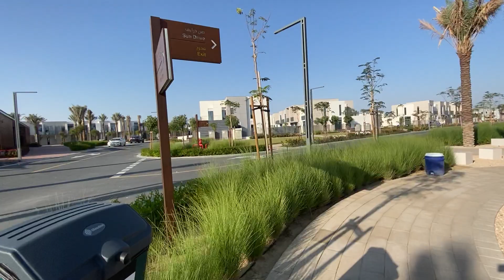Sun Arabian Ranches 3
Reference ID: MCC-S-9847

This brand new 3-bedroom 2-storey townhouse in Sun, Arabian Ranches 3 is a great fit for both end users and investors. It combines the advantages of being located in a well-established community and providing all the comfort of modern luxury living, and giving 8% ROI.

* Handover in March this year
* Developed by Emaar
* Post Handover Payment Plan (40%)
* 1938 sq.ft.
* Single row
* Maids room
* Private garden
* 2 Balconies
* Central A/C & Heating
* 3 bathrooms including 1 ensuite
* Open kitchen ‎
* 24-hours security
* Covered parking (2 spaces)
* Built-in wardrobes
* Walk-in Closet
* Pets allowed

Arabian Ranches 3 community is situated only 20 minutes from Downtown and 30 minutes from Dubai Marina and includes:

* Numerous parks
* Community retail center
* Cafes & restaurants
* Different pools including kids' pool
* Cycling & jogging track
* Football field & cricket pitch
* Gym
* School
* Various kid's play areas
* Skate park
* Barbeque areas
* Mosque